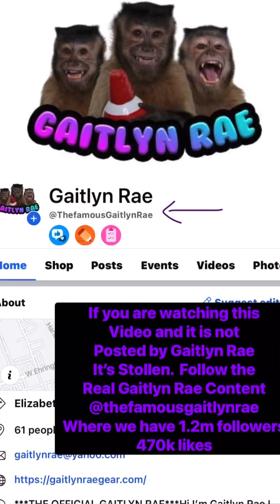Thank you blue orange games!!! GAITYLN RAE™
@BlueOrange1 thank you for these fun goodies!!

GAITYLN RAE™